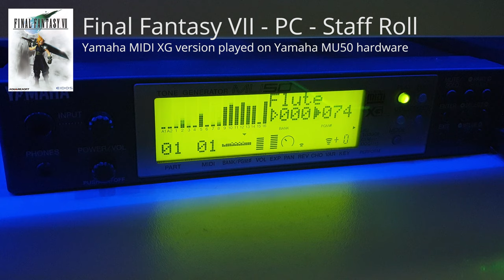Final Fantasy VII - Staff Roll Music - PC MIDI XG Version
Music from Final Fantasy VII. From the PC version, which had the option to use Yamaha MIDI XG. This is played through a Yamaha MU50 MIDI XG Tone Generator.